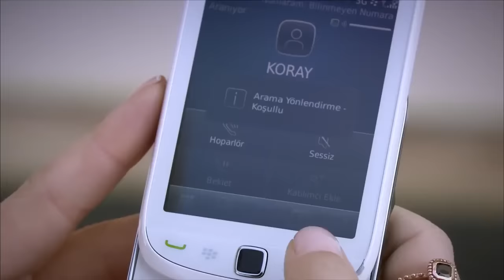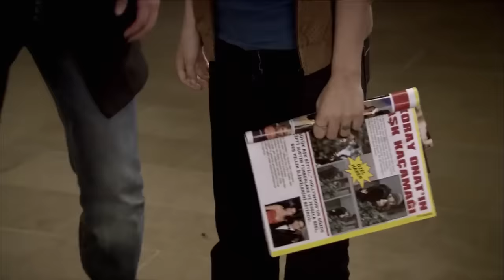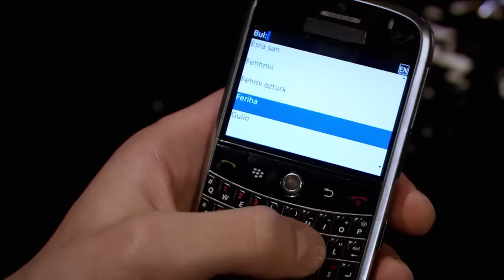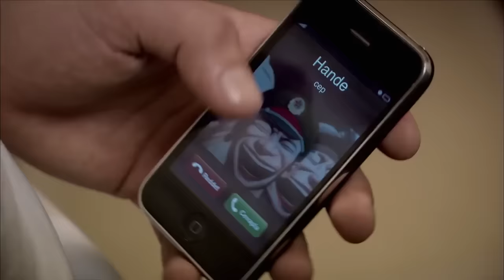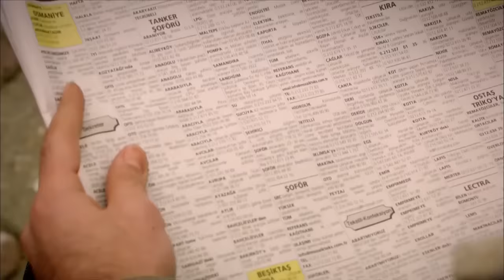ፈሪሀ ክፍል 26